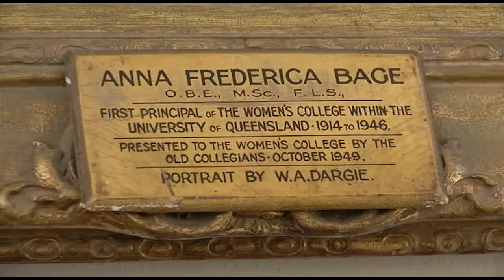Piece to camera - John Dick - U.Q. centenary celebrations.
I was asked to be a roving reporter during the 100 year alumni celebrations at the University of Queensland. I find these pieces useful in showing my ability to speak confidently on camera. All the pieces were unscripted.